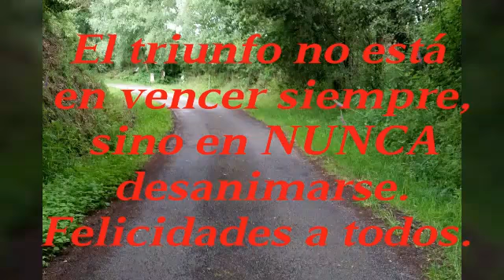Camino de Santiago Cuarta Etapa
Video de Ernesto Cortez